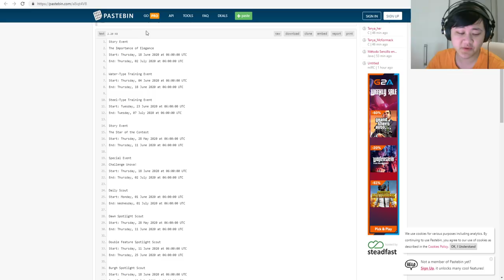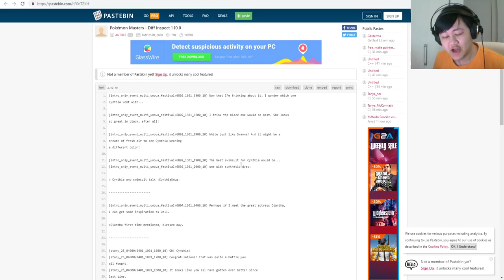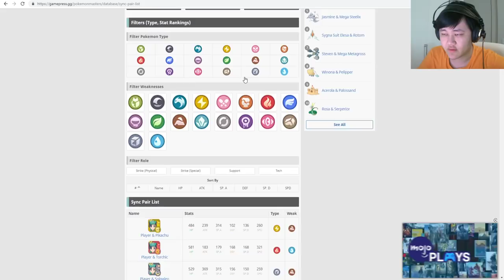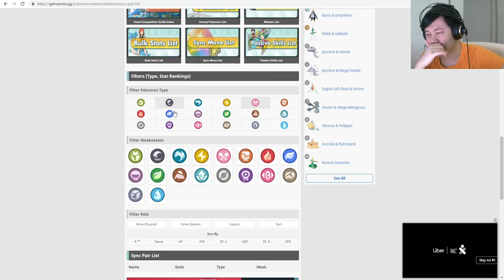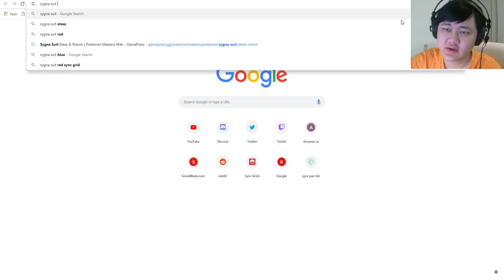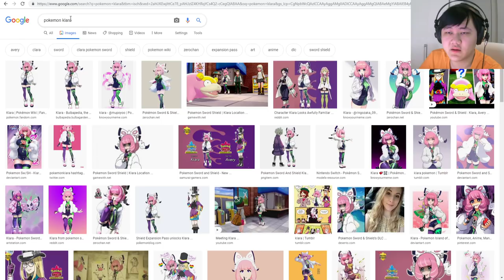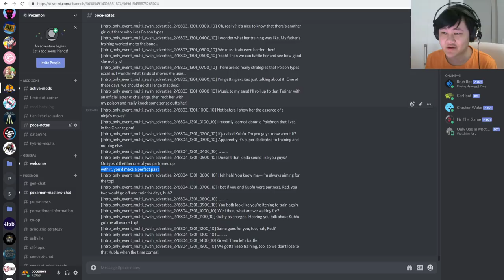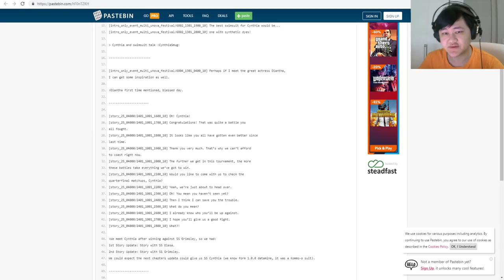SPOILERS! RED & KUBFU? SWIMSUIT CYNTHIA, DIANTHA, LEON, KLARA MENTIONS! | Pokemon Masters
Video Title: SPOILERS! RED & KUBFU? SWIMSUIT CYNTHIA, DIANTHA, LEON, KALARA MENTIONS! | Pokemon Masters

Going over the story mentions of certain sync pairs including Kubfu & Red, Leon, Swimsuit Cynthia, Diantha, Leon, Klara and more in Pokemon Masters!